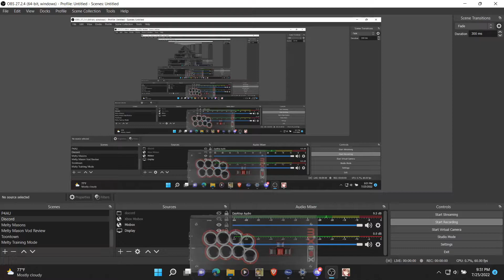Omla (H-Kohaku) vs Aligari (C-Wara)